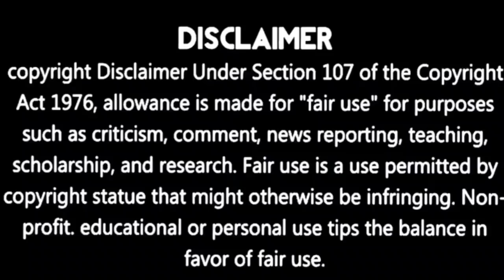NONSTOP HINDI DANCE MIX DJ SONG || হিন্দি সুপারহিট কিছু নাচের ডিজে গান || SUPER HIT DJ REMIX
1) Song :- Aankhon Mein Kya Hai Tera Nasha Hai (Dj Artist :- Dj Rj Mix)

2) Song :- Aaya Aaya Re Aaya Yaar (Dj Artist :- Dj Rj Mix)

3) Song :- Bahon Mein Botal Botal Mein Daru (Dj Artist :- Dj Rj Mix)

4) Song :- Bachalo Bachalo (Dj Artist :- Dj Rj Mix)

5) Song :- Ya Allah Ya Allah Balle Balle (Dj Artist :- Dj Rj Mix)

6) Song :- Jaane Do Jaane Do Mujhe Jana Hai (Dj Artist :- Dj Rj Mix)

7) Song :- Main Khiladi Tu Anari (Dj Artist :- Dj Rj Mix)

8) Song :- Pyar Ki Dhun Sunata Hu Dance Naya Dikhata Hu (Dj Artist :- Dj Rj Mix)

9) Song :- Solah Khatam Satra Shuroo (Dj Artist :- Dj Rj Mix)

10) Song :- Tu Ladki Hai Tikhi Mirchi Bhindi Bazar Ki (Dj Artist :- Dj Rj Mix)

11) Song :- Ye Ladki Nahi Ye Banaras Ka Paan Hai :- (Dot Bass Mix) (Dj Artist :- Dj Mr Mix)

12) Song :- Amma Dekh Tera Munda Bigra Jaye :- (Dot Bass Mix) (Dj Artist :- Dj Mr Mix)

13) Song :- Aa Meri Janam Pyar Kare Hum :- (Dot Bass Mix) (Dj Artist :- Dj Mr Mix)
Special Thanks To Original Artist, Singers, All
Musicians & Who Has Been Create This Beautiful Audio Song Of This Video. We Respect🙏🏻 Their Original Works...
Remix By :- Dj Rj Mix {Chaulkhola Se}, Dj Mr Mix
If You 💛 This Songs Please Like - Comment -Share
All the copyright of the pictures and music that are used in my videos are owned by its respective owners and I really appreciate them. if any of the owners have a problem with your pictures and music used here , please send me a message and i will remove them. but please don't give my channel strike please..